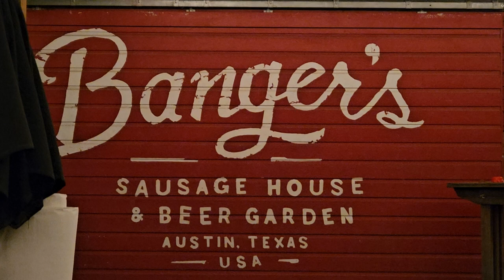Truck Driving Man by Feral Four w Johnny